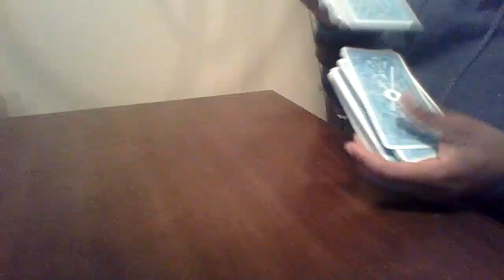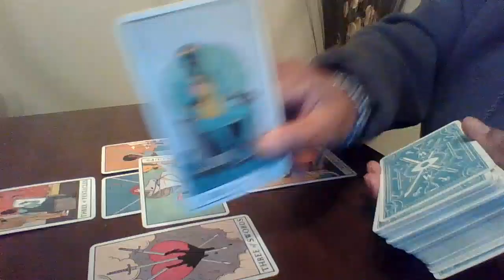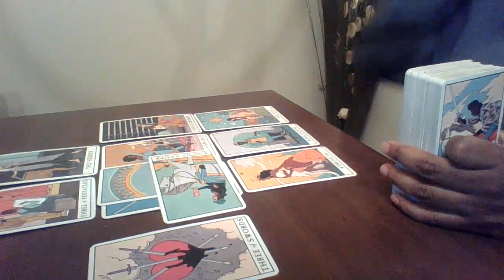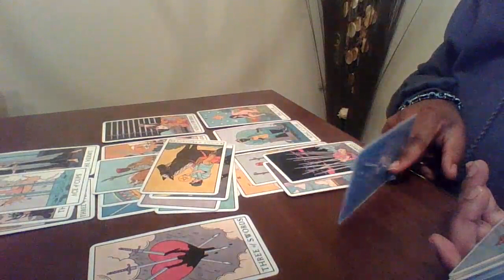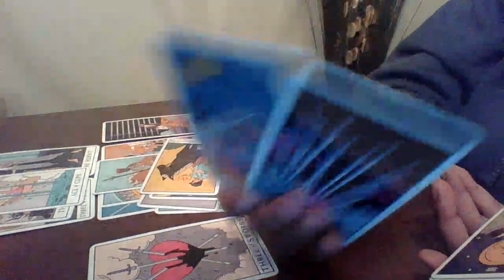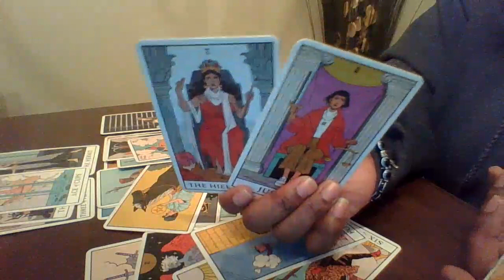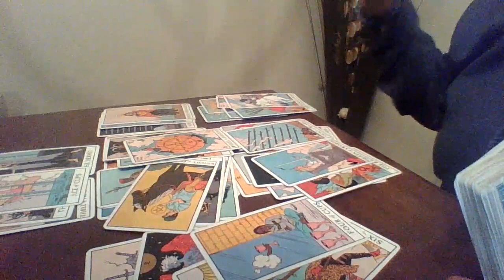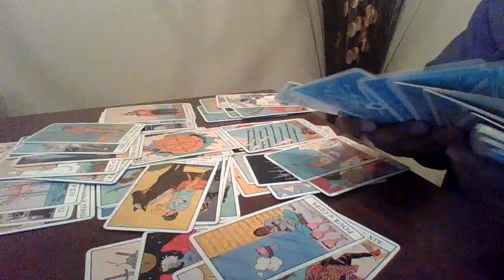Libra February 2021| Someone new wants a shot with you